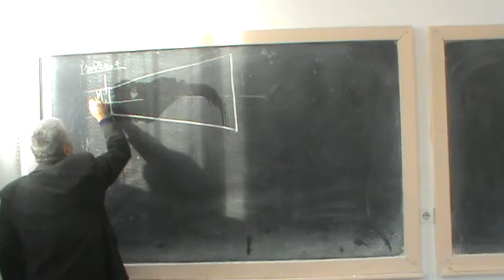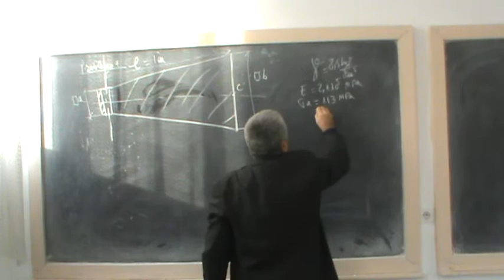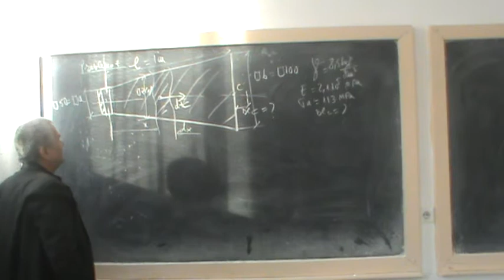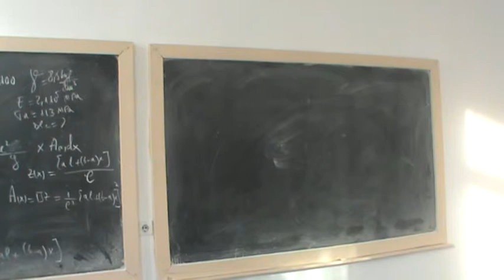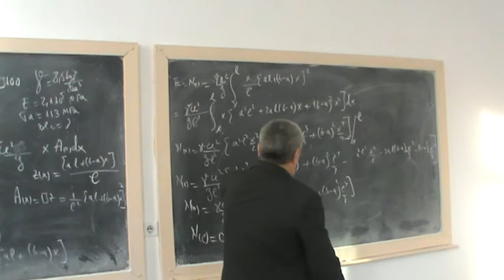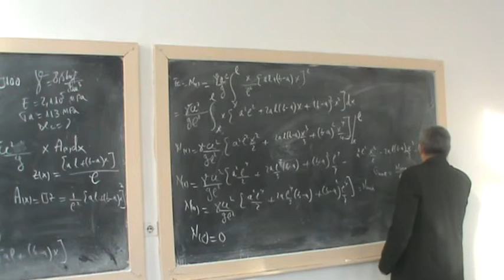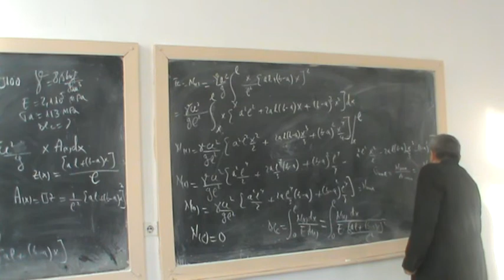Lectia 7 B - Intindere - Compresiune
Bara in miscare de rotatie de forma trunchi de piramida .
Trasarea diagramei de eforturi ;
Calculul deplasarii liniare al capatului liber al barei.